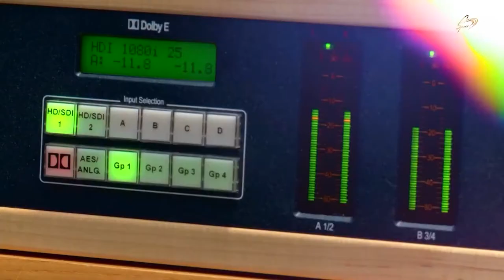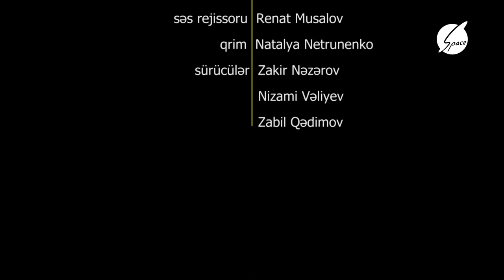Zamirə ilə "Açıq Söhbət" Fizuli Hüseyinov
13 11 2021